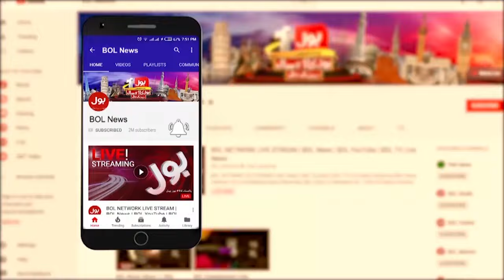Gas Price In Pakistan | Shehbaz Govt Big Decision Regarding Gas Price | Breaking News